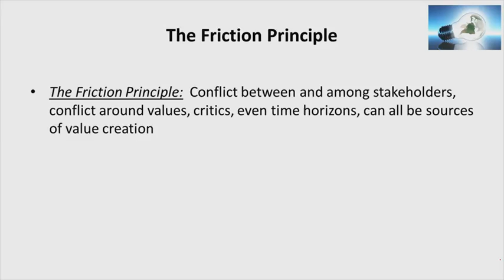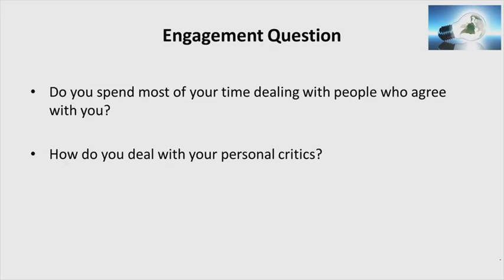Coursera - Novos Modelos de Negócios na Sociedade - O princípio - Sem. 4 (4/7)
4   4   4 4 The Friction Principle 628)